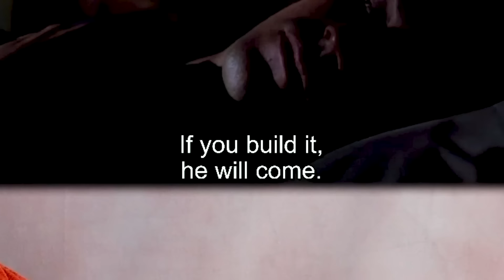ACTRESS REACTS to FIELD OF DREAMS (1989) *FIRST TIME WATCHING* MOVIE REACTION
FIELD OF DREAMS MOVIE REACTION! FULL LENGTH REACTIONS, EARLY-ACCESS TO NEXT VIDEOS

I'm an actress, makeup artist, and aspiring filmmaker. I wanted to create a variety channel that allows me to explore and showcase my art. I hope you enjoy the video, I know I've had fun making it. Have a blessed day!ll